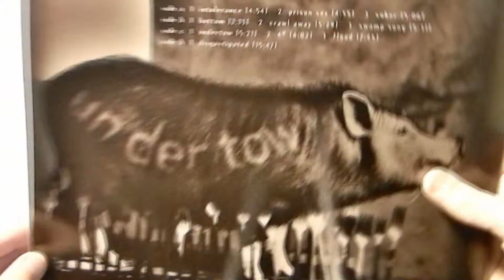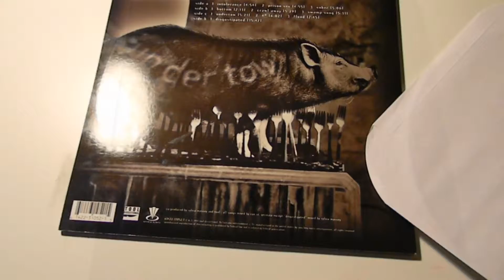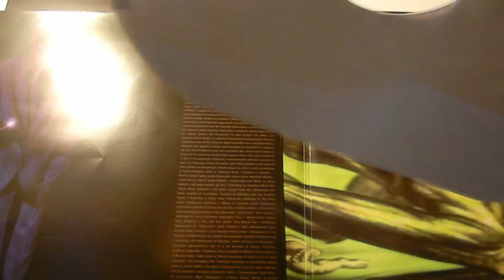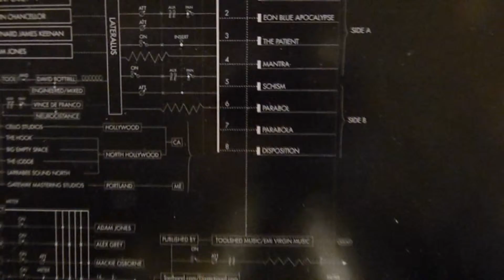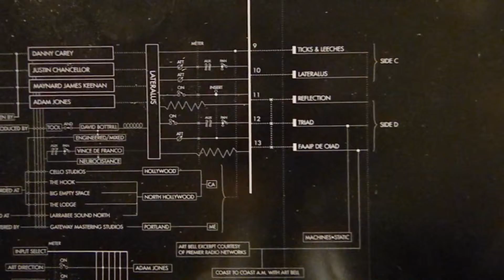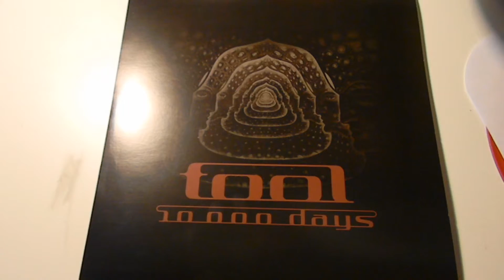TOOL Vinyl LP Discography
The full TOOL vinyl discography excluding Salival and their vinyl singles!